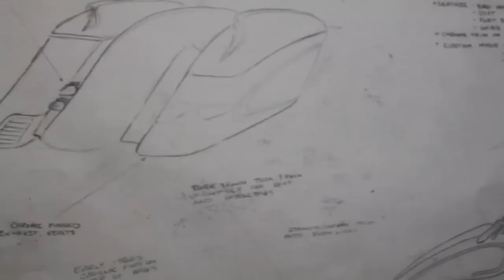Cadillac Motorcycle Custom Built Bagger - See it at Daytona Bike Week 2015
Azzkikr Custom Baggers will be at Riverfront Park at Daytona Bike Week 2015.  The Custom build that you see in this video is the cadillac bike.

You've seen us on the Biker Battleground Phoenix Television Show on the History Channel.    Welcome Dealers and Bagger Enthusiasts to our Online Parts and Azzkikr Apparel Store!  We also have a full fabrication, service and paint shop certified and qualified to create high quality modular parts for Harley Davidson Touring Motorcycles including:

BAGS | BARS | BRAKING | CONTROLS | FAIRINGS | FRONT FENDERS | LIDS | LIGHTING | RAKE YOUR BAGGER | REAR FENDERS |SIDE PANELS | SUSPENSION TANKS | TOUR PACKS | WINDSHIELDS | BAGGER LATCHES |

Visit our Main Website at AzzkikrCustomBaggers.com where you can see Photo Galleries of our Award Winning Custom Builds. We also have a Mobile App that you can install on your Android Smartphones, Tablets, Ipads and Iphones.. Make sure to also check out our Online Digital Magazine and 2015 Parts Catalog.